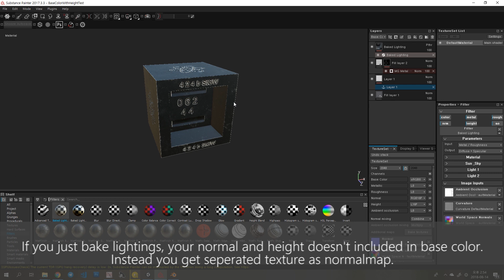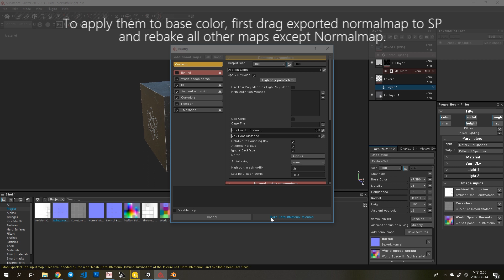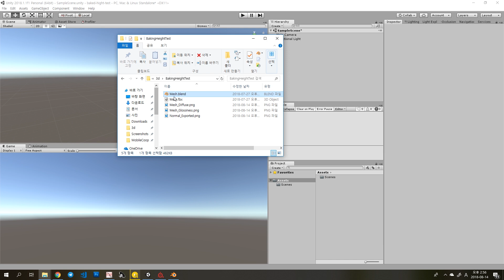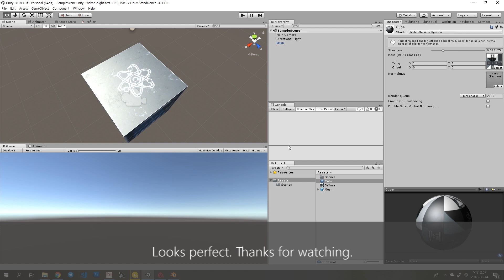[Substance Painter] Bake Height and Normals to Base Color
Bake Height and Normals to Base Color